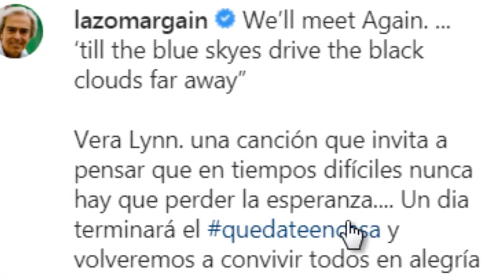💥❤️ ¡ Lorenzo Lazo Viudo de Edith Gonzalez tiene Nueva Relación !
¡ Lorenzo Lazo Viudo de Edith Gonzalez tiene Nueva Relacion !

 BIENVENIDOS!!!